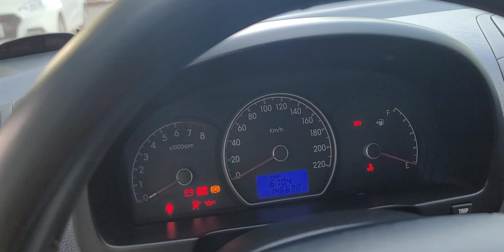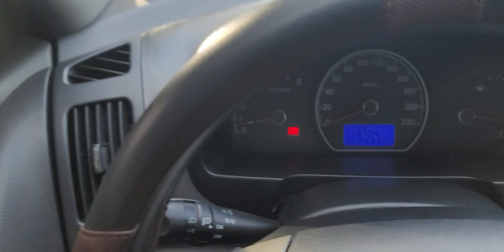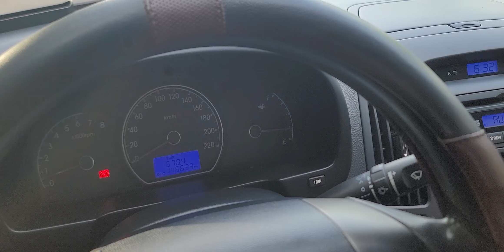Huyndai Avante là mẫu xe ngon hơn Vios mà giá thì rẻ hơn Đáng Mua lắm Khải Đăng ô tô 0326062789